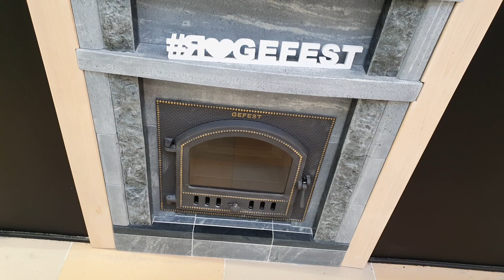Обзор фирменного магазина Гефест в центре Москвы, на бывшем заводе ЗИЛ, нынешнем Дизайн Молле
в Москве: Автозаводская 23 к 7 линия К